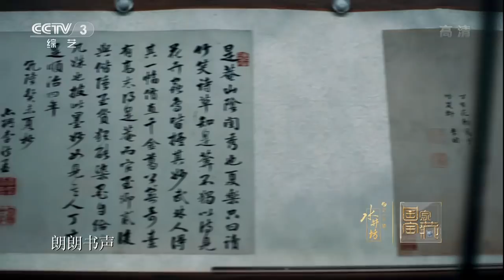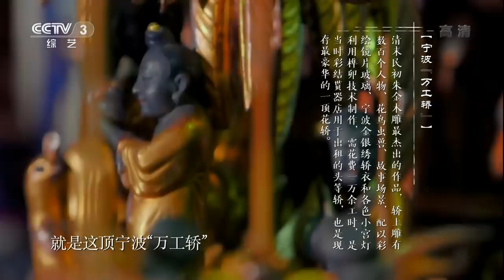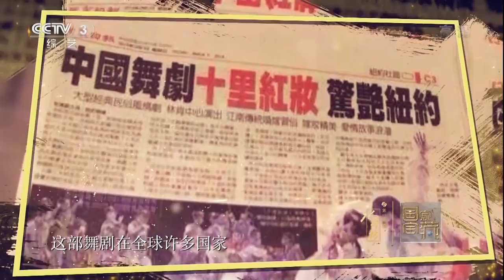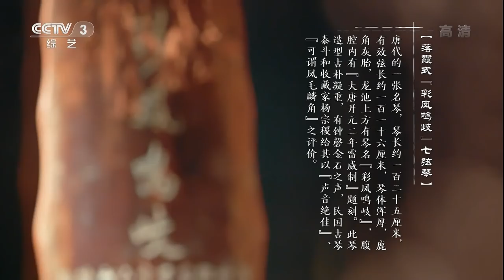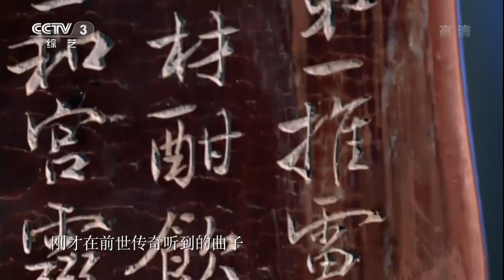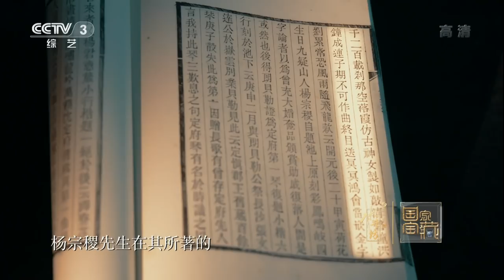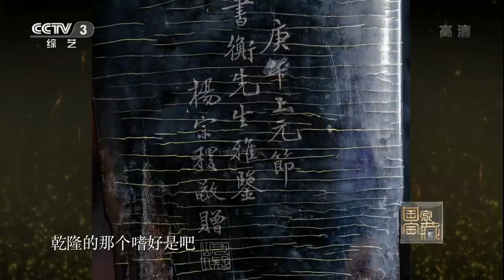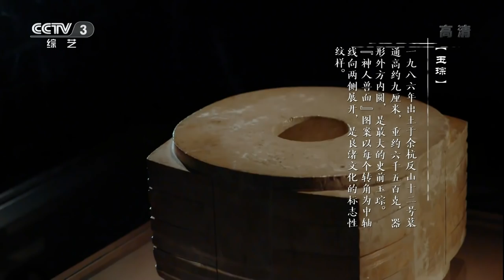《国家宝藏》 20180128 【National Treasure】 周冬雨古装加身 化身“玉女”守卫良渚古城 | CCTV综艺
本期节目主要内容：
04:32 宁波“万工轿” 国宝守护人：任重
40:21 落霞式“彩凤鸣岐”七弦琴 国宝守护人：孙淳
01:11:22 玉琮 国宝守护人：周冬雨

作为中国古代文明的发祥地之一，浙江素有“丝绸之府，文物之邦”的美誉。在这片历史悠久、文化灿烂的土壤上，浙江人用自己的智慧筑成了一座独具匠心的“园中馆，馆中园”——浙江省博物馆。节目中，青年演员任重、“老戏骨”孙淳以及“90后”金马影后周冬雨惊喜现身，一同守护宁波“万工轿”、落霞式“彩凤鸣岐”七弦琴、玉琮这三件万里挑一的传世国宝。（《国家宝藏》 20180128）

“欲知大道，必先为史”。中华民族五千年的文化传承从未断代，每一件文物都历经着岁月的沧桑。 《国家宝藏》是一档大型文博探索节目，真实、全面、立体的展现中华民族的文化瑰宝，赞咏一眼千年中日日流淌、从未褪色的文化自信，感叹这承载民族过往而又影响当下未来的血脉精魂！

■□更多CCTV精彩节目官方超清■□